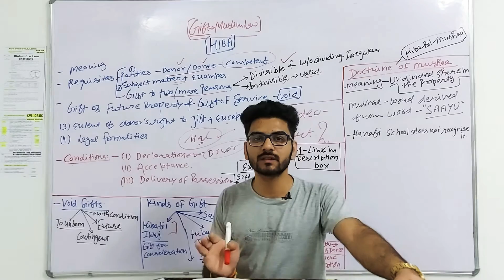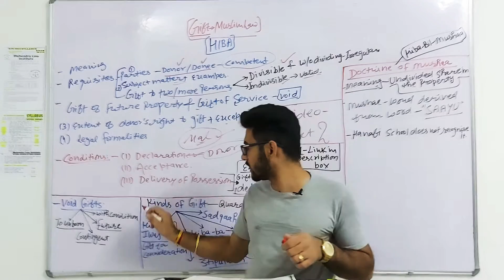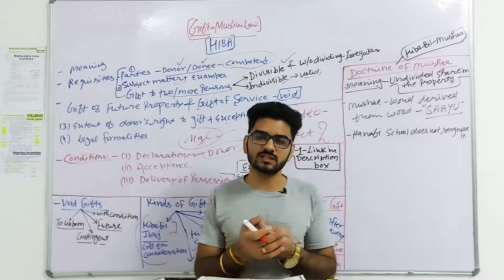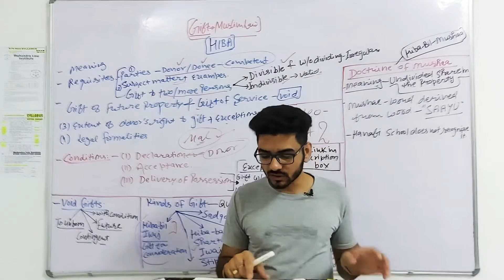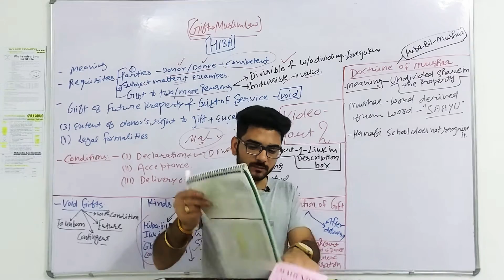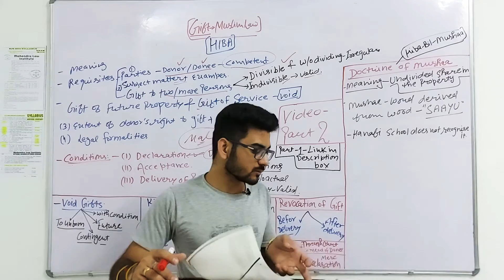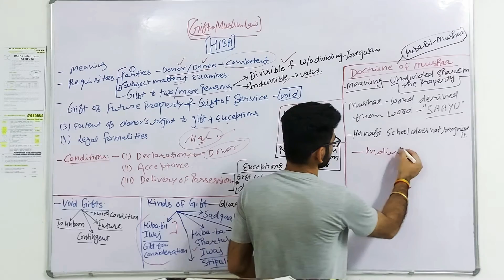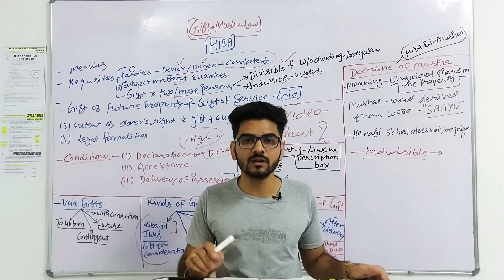Gift -Hiba, Part-2, under Muslim Law |Easy Explanation by Mahesh Soni Sir.